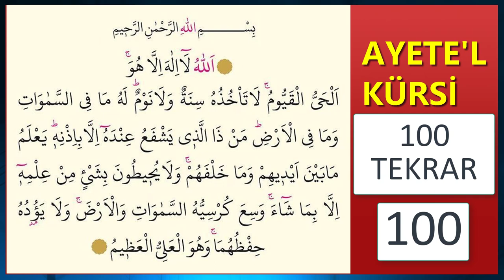100 AYETEL KÜRSİ DİNLE (Sesli Kuran Dinle)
100 AYETEL KÜRSİ DİNLE
Ayete'l Kürsi bütün istek ve dilekler için okunulması tavsiye edilir.
Olmasını istediğiniz bir dileğiniz varsa Ayetel Kürsi okuyup veya dinleyerek içinizden takip edebilirsiniz.